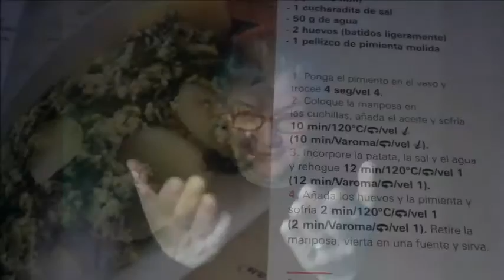1935.- '' Para cajesaor '' ( Pimientos y patatas con huevos revueltos ) TM5 y TM31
'' Para cajesaor '' ( Pimientos y patatas con huevos revueltos ) TM5 y TM31